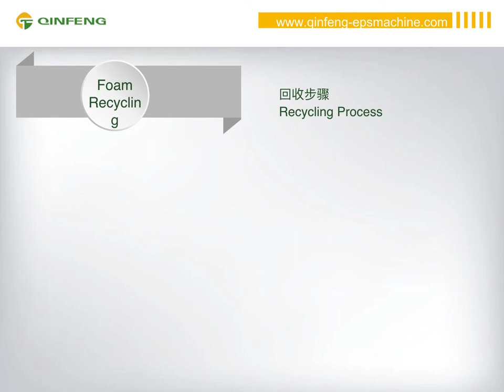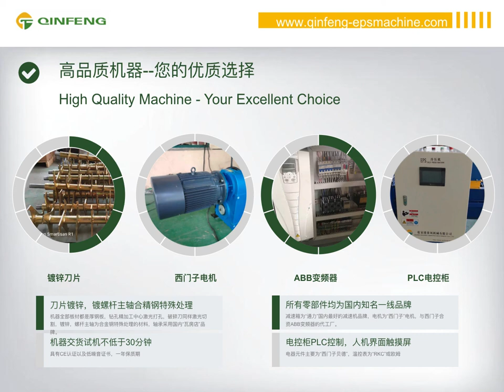Qinfeng Hot melting machine introduction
ZhangJiaGang Qinfeng machinery Co.,Ltd is located near the “Golden Waterway of the YangTze River” in the city of ZhangJiaGang, two hours drive from ShangHai Pudong International Airport. Since 2010 Qinfeng Machinery has be specialized in the waste screw compactor for different kind of waste EPS, EPP, EPE,XPS, PUR,PSP,Can,film, bottle.

Being one of the leading producers in waste EPS EPP EPE XPS PUR PSP Cans film PET bottle compactors industry, We are focus in the Styrofoam compactor, Polystyrene compactor, EPS compactor, EPS hot melting machinery (EPS melter), EPE compactor ,EPP compactor ,XPS compactor ,Can compactor ,Bottle compactor ,Film Squeezer. With lots of experience producing Waste screw compactor plastic recycling machines, Qinfeng Machinery’s mission is to industrialize “Green the world” for an oath and better environment for ourselves and future generations.

Qinfeng Machinery produce many types of compactors for waste recycling. Wet waste can be dewatered(Film Squeezer), foam waste can be reduced the space to save the transportation cost (Styrofoam compactor, Polystyrene compactor, EPS compactor, EPS hot melting machinery (EPS melter), EPE compactor ,EPP compactor ,XPS compactor ,Can compactor ,Bottle compactor).

All the compactors are produced at Qinfeng own workshop in Zhangjiagang,China.

Qinfeng Machinery is the leading on the market for the waste compactors, with the extensive knowledge and experience, we continuous development the compactor machine for waste EPS EPP EPE XPS PUR PSP Cans film PET bottle materials and also for different countries.

Qinfeng Machinery Warmly welcome you visit and let’s make the win-win cooperation to build a good future for the earth.